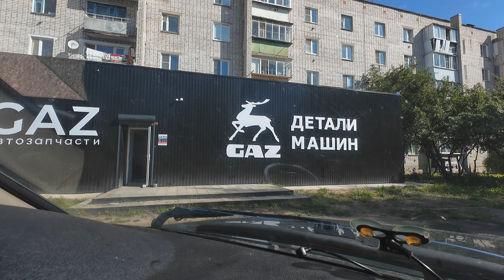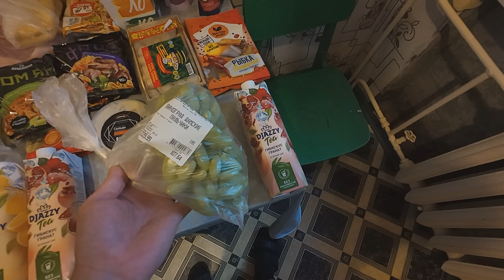ВЛОГ №314 В ЛЕС ЗА БЕЛЫМИ ГРИБАМИ, ОБНОВИЛИ ГАРДЕРОБ, КУПИЛИ ПРОДУКТОВ, РЕМОНТ УАЗИКА